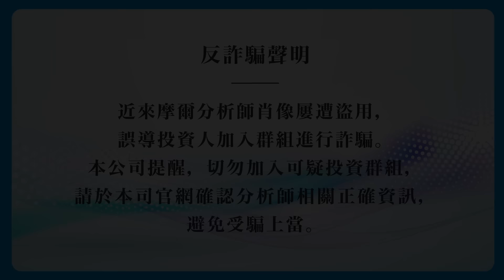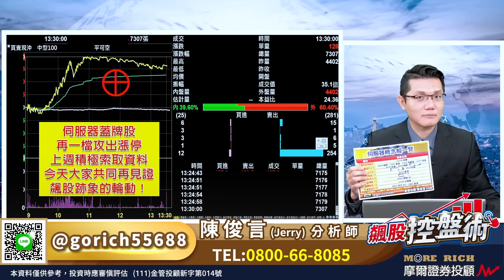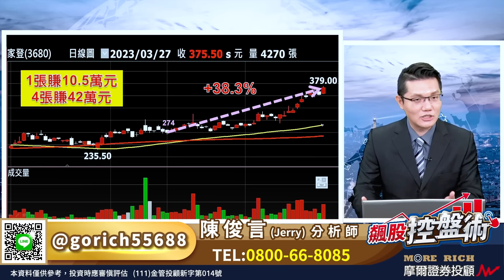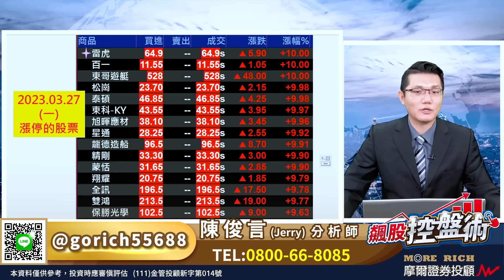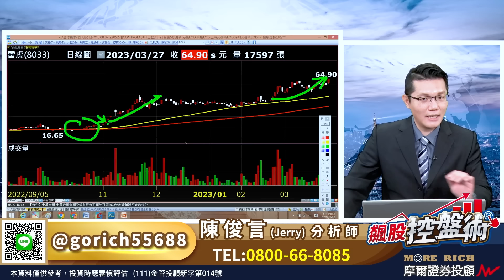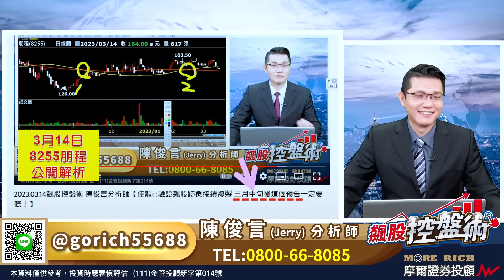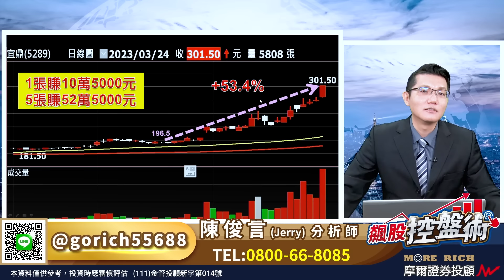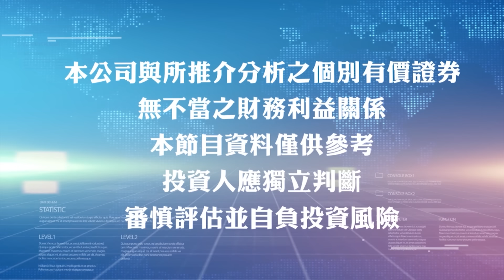2023.03.27 飆股控盤術 陳俊言分析師【萬丈高樓平地起 家登朋程創新高 伺服器黑馬再衝出 我就是邀你賺】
免費留言股名 +1
每週影片優先公開解析

萬六近眼前 台股卻回跌
許多人持續擔心德意志銀行
我仍要提醒
你該擔心的時間還沒到！
因為節目早已一再強調
三月的當務之急就是要
「把資金放在對的地方」
所以...上週大盤突破15900
我們就是持續逢高獲利賣股票！
不僅是六個交易日前我刻意在節目
提醒三檔沒有漲停的股票
上禮拜接續攻漲停讓我們獲利出清
收回的資金所轉入新的黑馬股
今天又看到成效了
大盤回跌與我們何干？
上週五 公開獲利了結的千金股
緯穎 就是最好的例子！
上禮拜看完節目有積極來索取
複製飆股模式的「伺服器黑馬股」
今天又一檔黑馬衝出漲停
讓我們共同來見證
持續歡迎所有具備菁英思維的朋友
一起來逢低做卡位
切記！我不斷公開釋放小抄給大家
就是希望能有更多的朋友賺到錢喔！